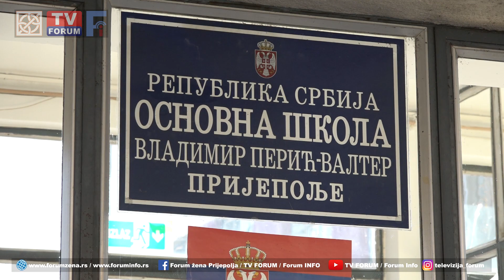Godinu dana od jedinice OŠ „Vladimir Perić Valter“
Prošlo je godinu dana od kada je Osnovna škola „Vladimir Perić Valter“ ocenjena jedinicom za opšti kvalitet rada, prilikom spoljašnjeg vredovanja tima Školske uprave Užice. Direktora škole Milinka Mićevića pitali smo šta je urađeno u međuvremenu, a što bi moglo da utiče na bolju ocenu prilikom narednog ocenjivanja škole?